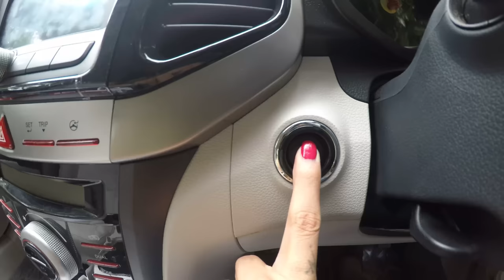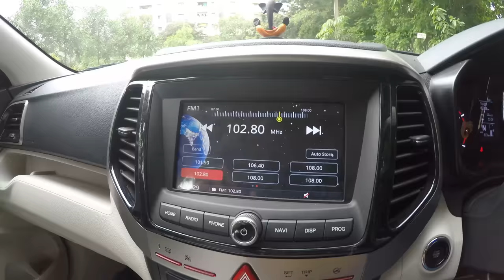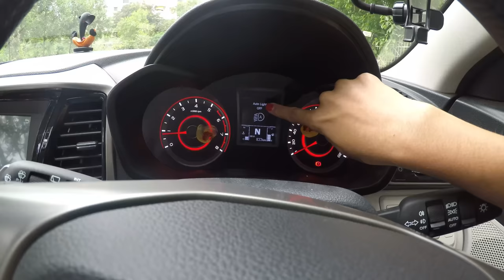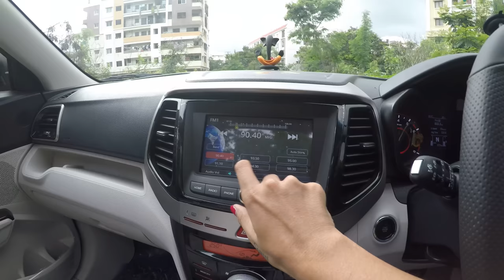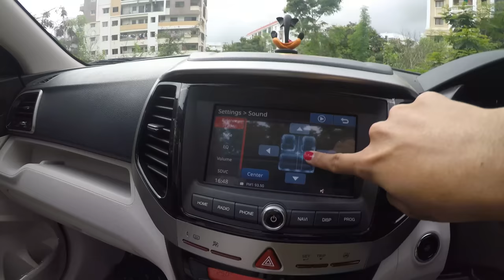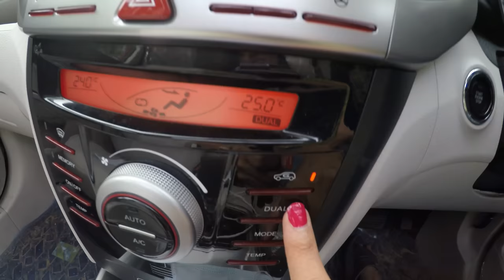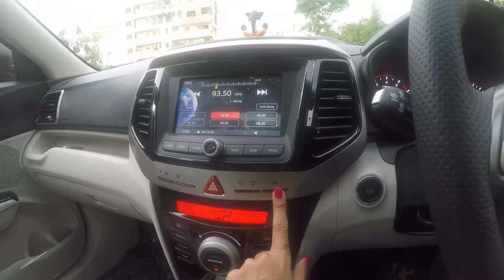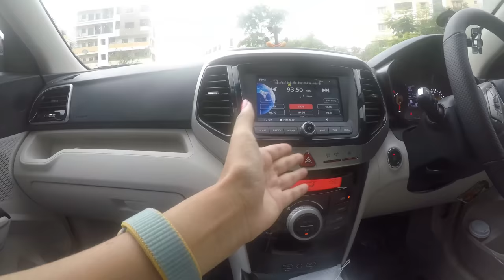My ప్రయాణం with XUV3OO 🚘 || Car VLOG || Sripriya Iduri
finally after good amount of gap 😓 I’m back with another VLOG :)
And it’s all about my XUV 3OO 😎
Chala candid ga chala telsukuni na style lo chesina video :)
Hope e video meeku kastha informative ga kastha entertaining ga undi ani Aashistuna 🤞🏻🫶🏻

Instagram: Sripriya Iduri (@nanifangirl) • Instagram photos and videos › nanifangirl